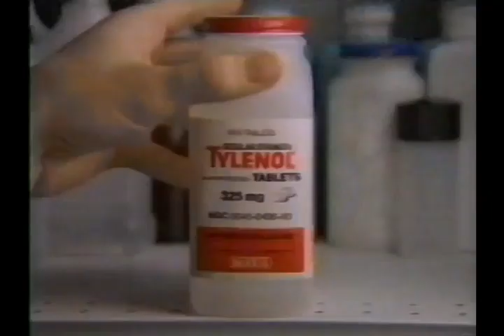Anacin 3 Commercial (1988)